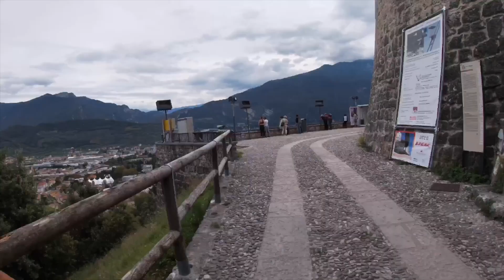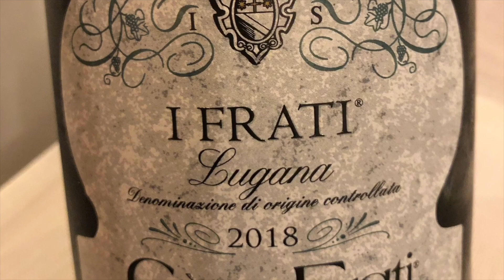Die sechs besten Aktivitäten am Gardasee